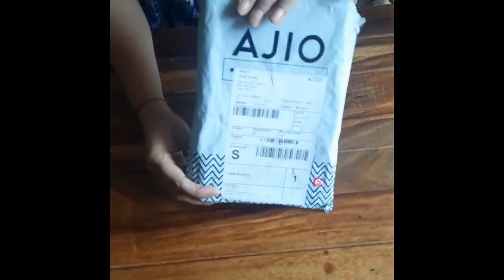Ajio Jewellery Haul & Review || Affordable Partywear Jewellery Haul Starting From Rs.270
Hello,
Welcome To Your Bindass Post Channel
Guys नया चैनल बनाया है प्लीज Support कीजिए.

Dilbar Dilbar song performance on neha kakkar song | dilbar dilbar tu mera khwab hai | Dance Video